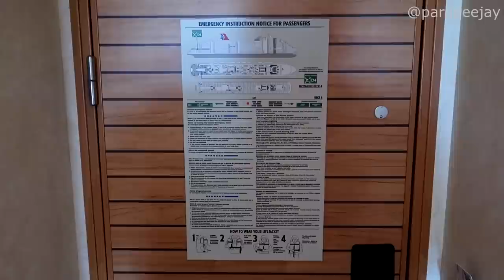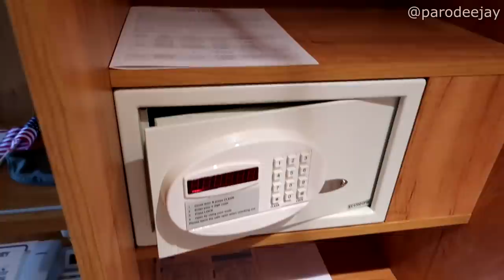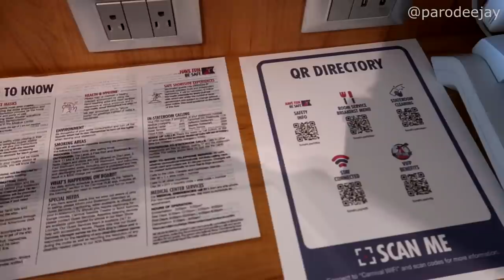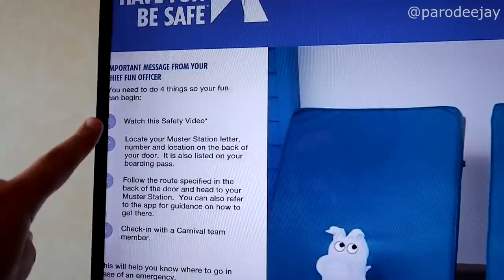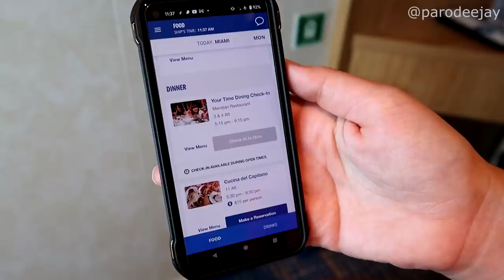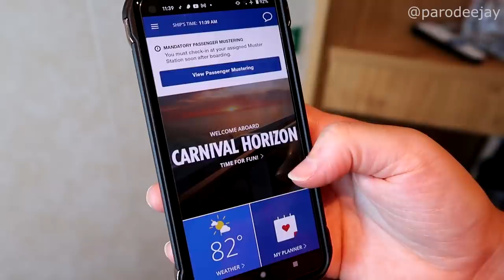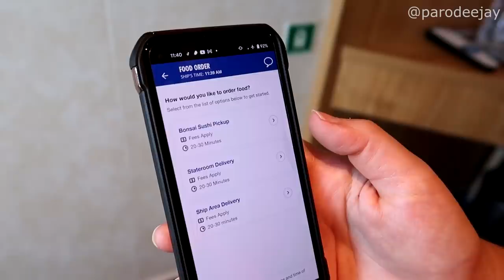Carnival Horizon (Eastern) Pt.1: First Carnival Cruise From Miami 2021, Embarkation Day - ParoDeeJay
It's time to set sail with Carnival once again aboard the Carnival Horizon! After 15 months, how will we enjoy cruising with Carnival Cruise Line in 2021? Join us as we board the ship in Miami, tour our balcony cabin, and explore what's exciting and different in this strange new world of cruising, including some new features on the Carnival HUB app!! :D

00:00 BOOM!
00:04 Welcome To Miami
03:51 Boarding The Ship
05:42 Balcony Cabin Tour
09:36 So Many New Things!
12:54 Muster & Exploration
18:13 Outside Time

We're cruising aboard the first Carnival sailing out of Miami, Florida in 2021... the Carnival Horizon! We sailed from July 4-18, 2021 on back-to-back cruises with stops in Amber Cove, Half Moon Cay, Aruba, Curacao, and La Romana. This sailing was 95% vaccinated (see our separate protocols video for more information on that) with basically no mask requirements indoors our outdoors, no social distancing, and self-serve buffets. Let's do this thing!